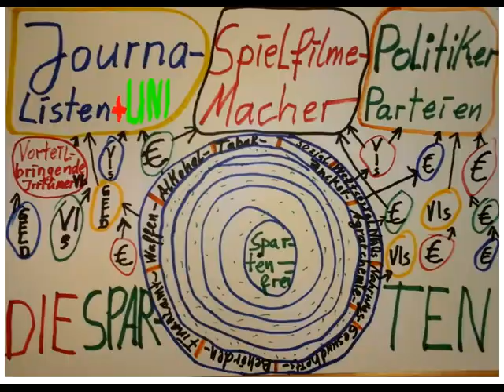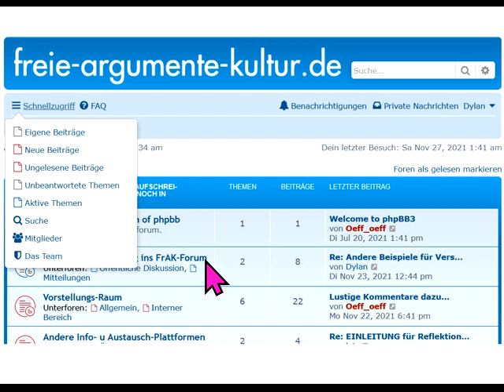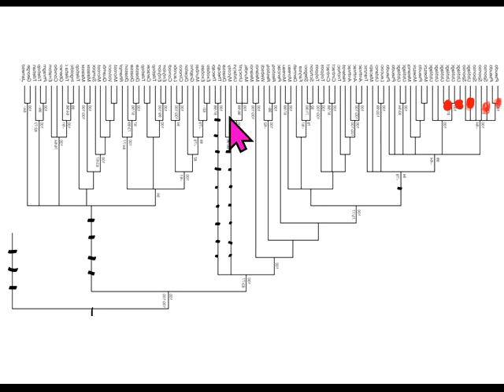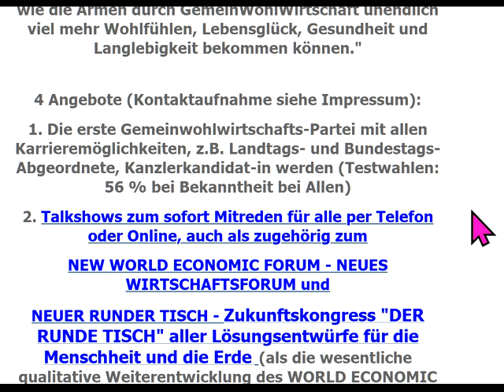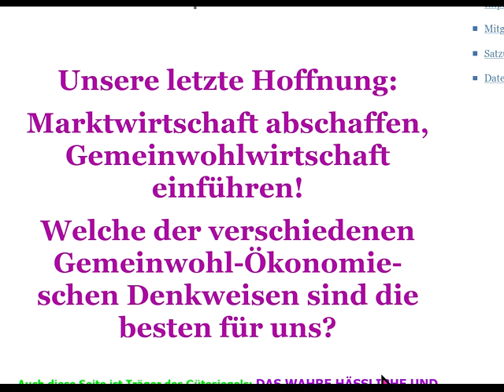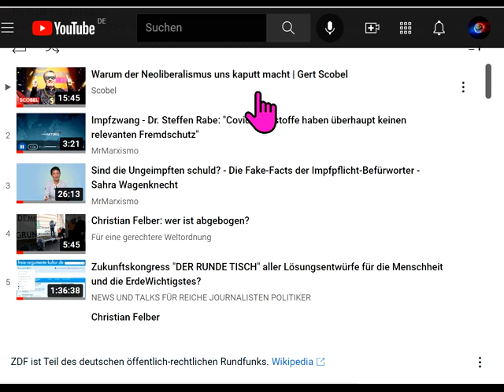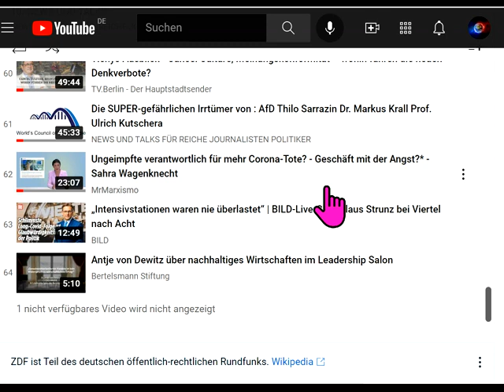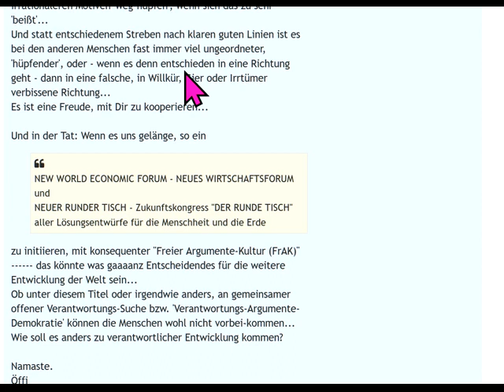DieGrößtenIrrtümerVon Sahra Wagenknecht Oskar Lafontaine Tilo Jung &Naiv Gregor Gysi Rainer Mausfeld